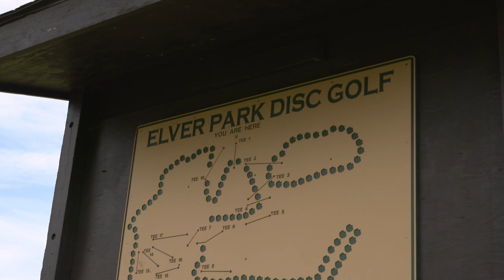2022 USWDGC | FPO | R3B9 | Ricciotti, Blomroos, A. Mandujano, Pierce | Central Coast Disc Golf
FPO 3rd Card: Cynthia Ricciotti, Henna Blomroos, Alexis Mandujano, Paige Pierce

Filmed and produced by Central Coast Disc Golf
Commentary by Grant Zellner and Sai Ananda